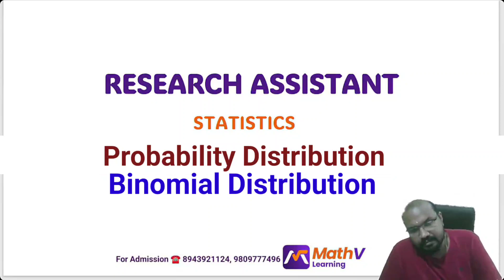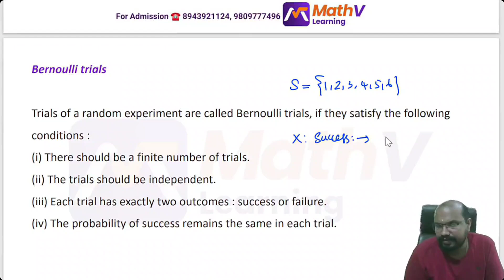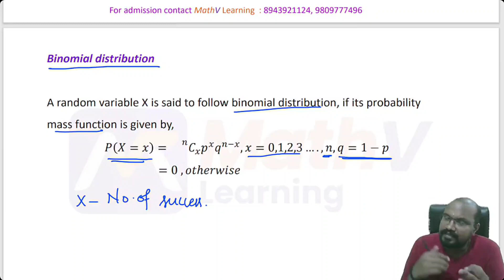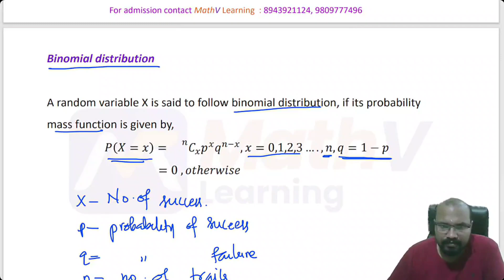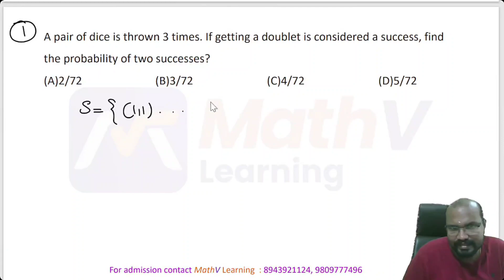Research Assistant - Statistics - Part 4 - Binomial Distribution -keralapsc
Research Assistant
Statistics - Part 4
Binomial Distribution